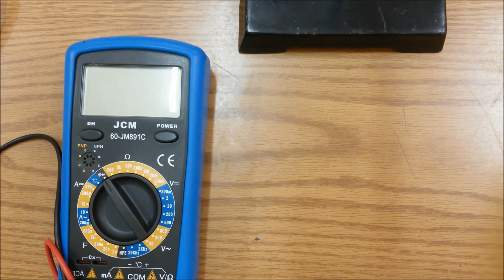Types of Circuit Boards Used When Building Electronics Circuits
Several types of boards are used to build test and modify circuits in electronics. The most commonly used are breadboards, perforated boards, veroboards and printed circuit boards.

In this video I go over some of the basics of using a the bradboard, perforated board and printed circuit board.

Have any questions? Then drop them in the comments below and I will be happy to answer them. If you are experienced in using any of these board and want to add any suggestions be sure to post them in the comments also.

for more resources like this.